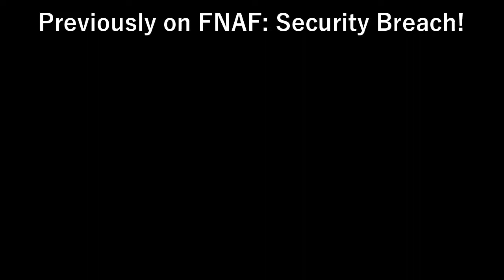A CHOICE NEEDS TO BE MADE!! // Five Nights at Freddy's: Security Breach #12